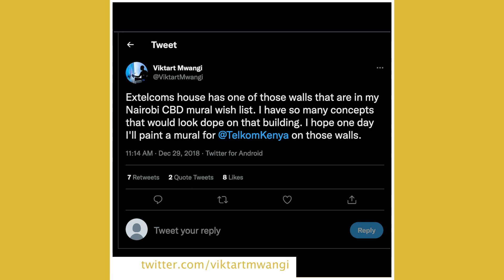The Tweet That Got The CBK Governor’s Attention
In this episode Viktart shares his journey to becoming one of Kenya’s top muralists.